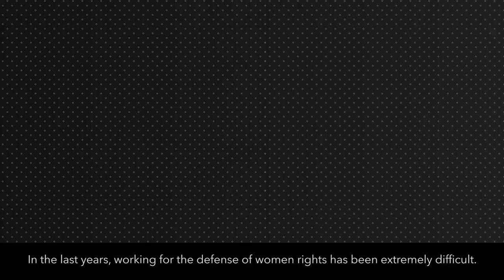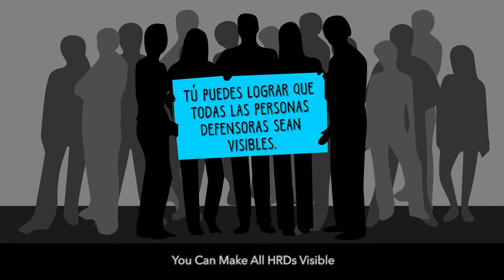María Luisa Garfias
CMDPDH.

Vengo de una familia ferrocarrilera; mi padre participó y murió en el Movimiento Ferrocarrilero de 1958. Vengo de un partido de izquierda y feminista que se llamó Partido Revolucionario de los Trabajadores. Mientras existió, apoyó a la gente que menos tenía —gente pobre, trabajadora, discriminada, homosexuales, sexoservidoras—. Desde hace 38 años me he enfocado en trabajar por las mujeres, construyendo una sociedad donde podamos vivir con respeto, igualdad, en ejercicio pleno de los derechos. Me he dedicado a capacitar defensoras de derechos humanos en las comunidades indígenas; acompaño a la Procuraduría, a los juzgados, a todas las instancias donde se requiera, a mujeres que viven violencia familiar, sexual o institucional. Les enseñamos a las mujeres que tienen derecho a decidir sobre su cuerpo.